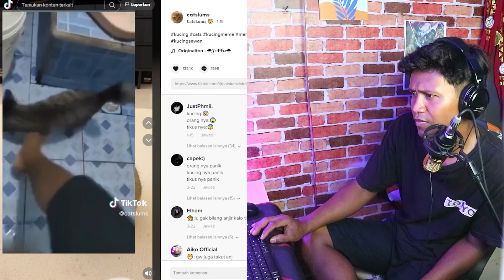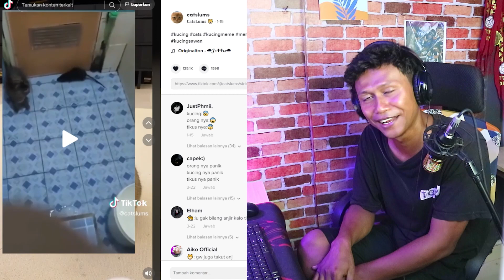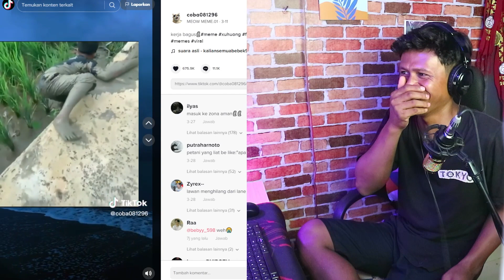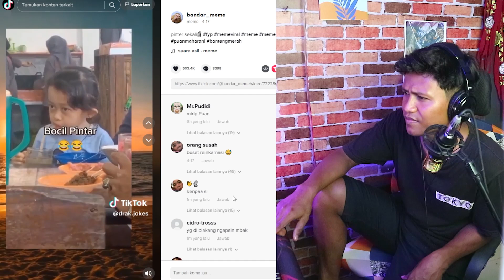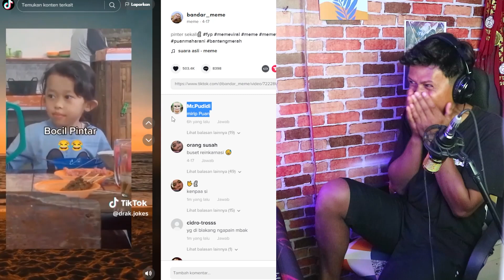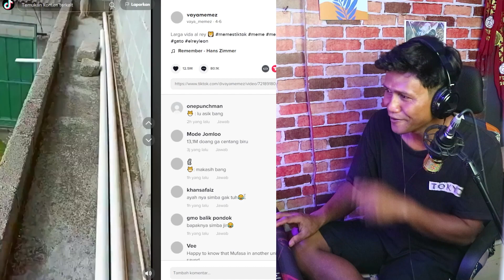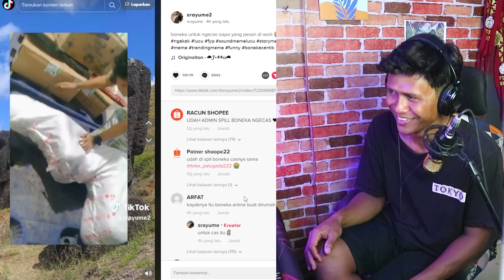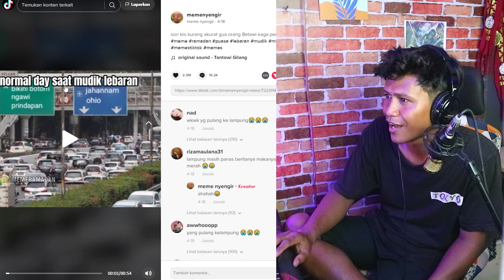reaction video meme di tiktok tiktokan part1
Oke mungkin karena bikin tutorial gua nggak berbakat jadi gue bikin video yang mungkin nggak ada gunanya buat orang lain tapi gue bikin aja siapa tahu ada yang nonton kalau nggak ada yang apa-apa namanya juga nyoba, thankyou!